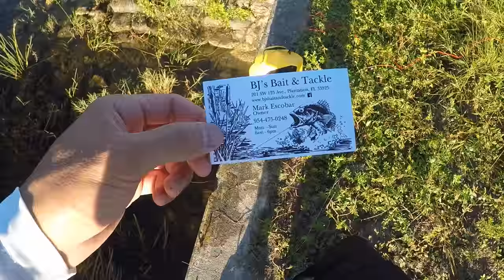Peacock Bass and Gar on Poppers/Shiners - Florida Canal Fishing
Peacock Bass caught at 1:10
Lures Used:
-Castaic Boyd Duckett popper (3/8 ounce, bloody ghost minnow), Live shiners (size 2 gamakatsu aaron martin's finesse drop shot hook) 18" under a float

BJ's Bait and Tackle - 201 SW 125 Avenue, Plantation, FL 33325
Mark Escobar (owner) - 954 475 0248

Rod/Reel/Line used:
-Shimano Antares DC (7:1:1 - 30 lb suffix 832 braid, straight tie or 20 lb seaguar tatsu fluoro leader) with a BPS Bionic Blade 6'6" MH/fast

Location: Fort Lauderdale, Florida
Date: October 7th, 2015
Primary Pattern: Fishing poppers and shiners around a culvert
Time Fished: 7:00 am - 9:00 am
Air Temp: High of 80 degrees, low of 74 degrees
Water Temp: 79 degrees
Water Clarity: 72 inches
Conditions: Dawn/partly cloudy with winds from the NW up to 3 mph
Hatcam Used: Gopro hero 4 silver (1080p, 60 FPS, medium FOV) - chesty + external audio
Scale Used: Xtoolz grip-n-weigh (now discontinued :/)

$2 - Lure Guide to Bass Fishing (21 pages) + a guide to growing a fishing YT channel (23 pages) (Plus all $1 perks :D)

Snapchat (Daily uploads of random stuff :P): mhsiao8
Periscope (Live streams!) - 1Rod1ReelFishing

Overview - Andrew and I hit one of our favorite canals in the morning (sorry, the location is a secret :P). We prefer to fish around the culvert because the fish stack up around the moving water. We've caught largemouth, peacock, snook, gar, cichlids, and big mouth sleeper (super rare fish) from this one area.

As soon as we walked down to our spot, we noticed the water wasn't moving nearly as fast as when we fished the spot last time we were there (late February 2015). I thought that would have a negative impact on the fishing but as soon as I peered into the water I saw a fleet of big cichlids and an army of gar facing the culvert waiting for anything edible to drift by.

The fishing was fast and furious, I started off catching fish on a popper, while Andrew slayed the cichlids and gar on one of his go-to lures, the rapala x-rap. Around 8:30 or so, the topwater bite slowed down considerably so I switched to some live shiners to pick up the less aggressive fish. As soon as the shiner hit the water, a gar or cichlid would run up to it and destroy it within 30 seconds. We had two dozen shiners with us, and by 9:00 our shiner stock was depleted :P

I had my subscriber tournament later the same day, so we decided conserve some energy and rest up for the afternoon/evening session at the C-14 canal.